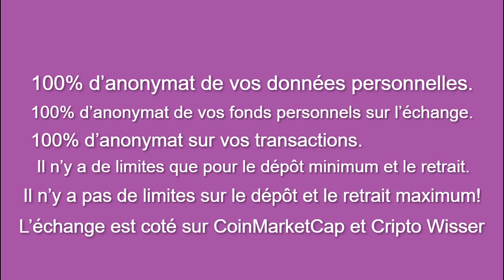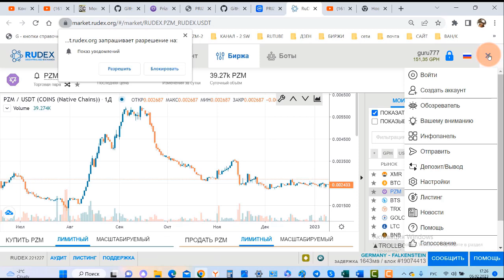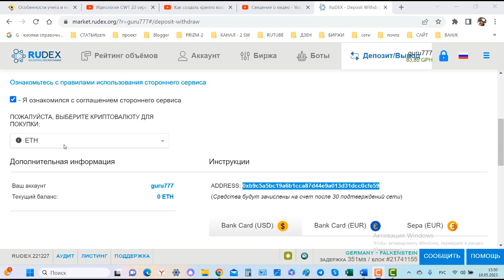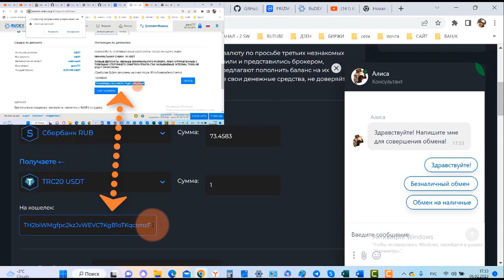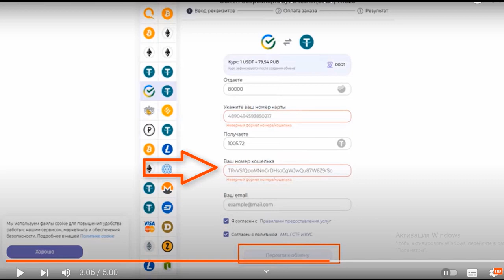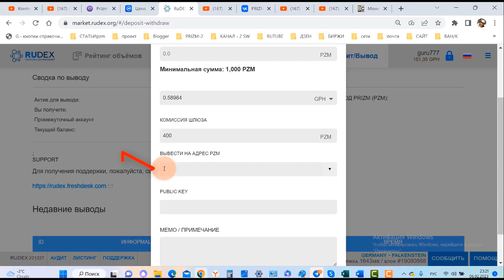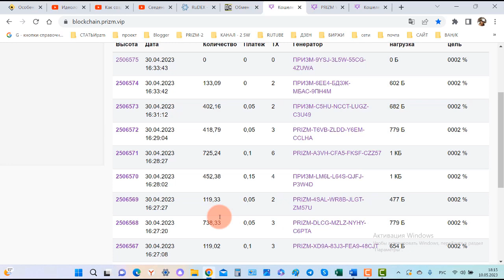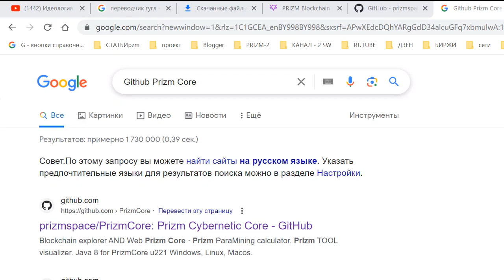Inscrivez-vous sur l’échange RUDEX Achetons pièces PRIZM retirons pièces dans portefeuille personnel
Prizm Crypto Wallet:
-100% anonyme.
-100% sûr.
- L’unité de compte dans la blockchain est la pièce cryptographique Prizm
utilisé pour transférer des pièces d’un portefeuille à un autre sur sa propre plateforme de trading,
 qui peut être lié à n’importe quelle entreprise.
L’unité de compte Prizm est utilisée comme garantie dans votre propre entreprise
 pour le système de points de fidélité internationaux pzm dans le monde entier.
- Mise en réseau peer-to-peer.
-Propre blockchain.
-Portefeuille personnel sans intermédiaires. Sans gestion de confiance.
-Доказательство доли (Preuve d’enjeu)
-Blockchain - en tant que plate-forme d’échange pour transférer des pièces d’un portefeuille à un autre.
- Forge + paraminage = minage
- à un nœud téléchargé sur un ordinateur personnel, vous pouvez:
   Attachez jusqu’à 100 portefeuilles personnels par défaut.
   Le nombre de portefeuilles peut être augmenté dans les paramètres.
- Vitesse de transaction - 59 secondes
- Commission de 0,5% pour le retrait de pièces jusqu’à 1999 PZM
- Commission fixe 10 pzm - à partir de 2000 pzm